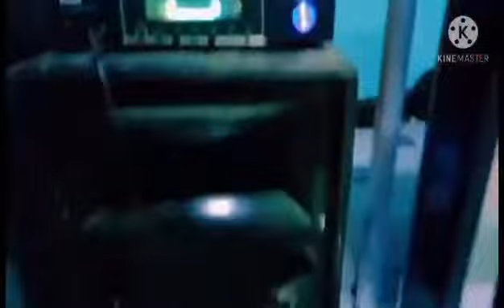Paper Craft Flower Design | YP PBC